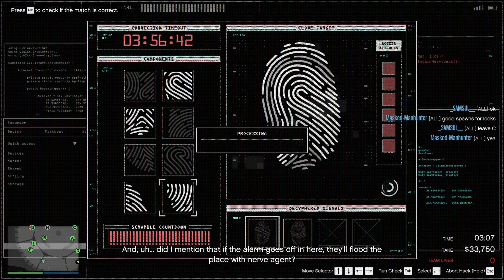Yung Ancestor Complete | GTA Online Diamond Casino Heist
Challenge me in the comment!👇
Tantang aku di komen!👇

Time Stamp: